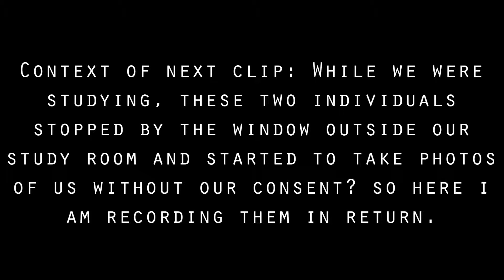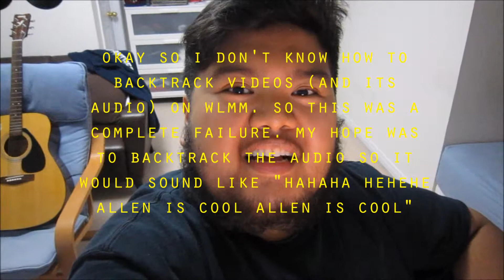Doing Thangs and gettin' creeped on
study study study study study study study study study study kobi doing tricks tacosssssssss